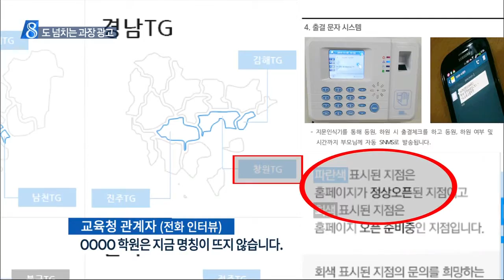MBC경남 뉴스데스크 2015 11 30 수험생 두 번 울리는 허위 과장 광고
수능이 끝난 지 얼마 되지 않았지만
벌써부터 재수를 생각하는 수험생이
적지 않을 텐데요.

이들을 울리는 재수 학원들의 과장광고실태를
김민찬 기자가 취재했습니다.

전국 규모 재수학원의 창원점 홈페이지입니다.

이미 9월에 문을 열었고,
교육 관리 시스템을 철저하게 운영 중이라고
소개합니다.

실제로 그럴까?
직접 학원을 찾아가 봤습니다.

학원 간판조차 예전 그대로고
시설도 채 갖춰지지 않았습니다.

학원 관계자
"아직 오픈은 안했습니다. 1월 초에 오픈 할 생각입니다."

창원에서 강의하기 어려운 강사도
마치 수업을 하는 것처럼 버젓이 홍보합니다.

이 학원은 심지어 지자체 교육청에 아직
학원 등록 조차 하지 않은 상탭니다.

교육청 관계자
"0000 학원은 지금 명칭이 뜨지 않습니다"

홈페이지 내용과는 전혀 딴 판입니다.

광고만 믿고 학원을 찾은 학생들은
허탈감에 발길을 돌립니다.

재수생
"문은 닫혀 있고, 학원 이름은 아직까지 없고 다른 학원이 위치를 하고 있더라고요. 혼란스러웠죠."

사설 진학 상담 기관의 폐해도 심각합니다.

서류 전형에 들어가는
기록을 만들어 주겠다며
수천만 원을 요구하기도 합니다.

진학상담원
"천오백만원 짜리 기록을 만들어 준다하더라도 제가 천만 원 정도 부담하더라도 500만원은 부담하셔야.."

수능이 끝나고
서서히 내년을 준비 중인 학원 시장.

수험생들을 울리는
수법들이 또다시 기지개를 펴고 있습니다.

MBC NEWS 김민찬